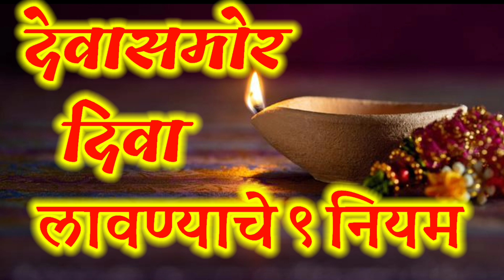देवासमोर दिवा लावताना नका करु या चुका दिवा लावण्याचे नियम